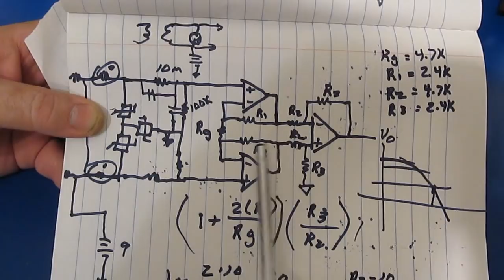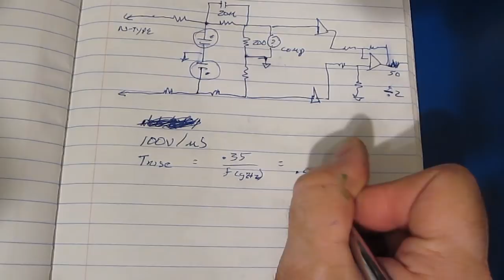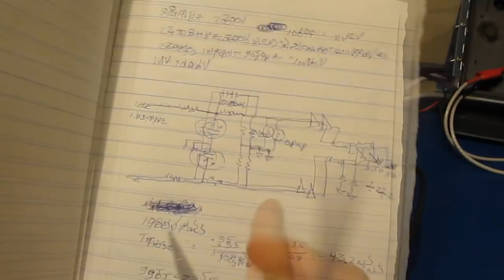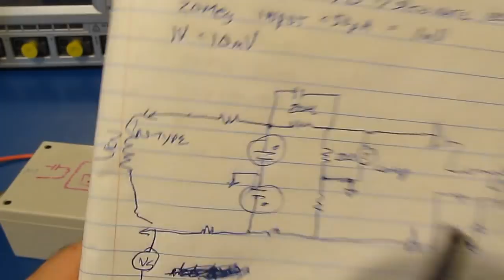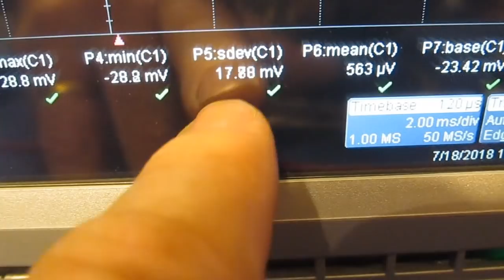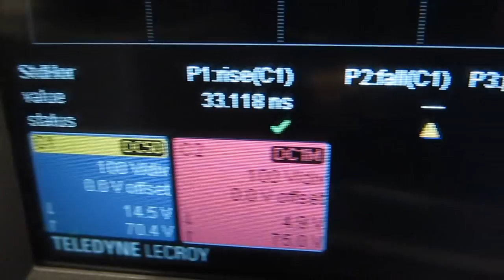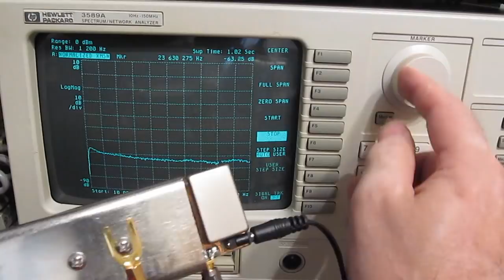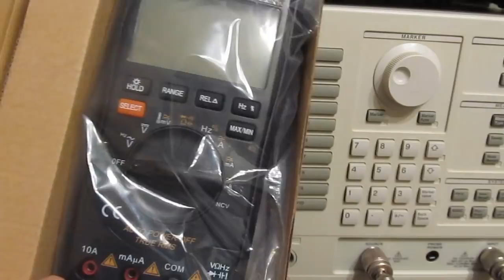Higher Bandwidth Differential Probe wo a PCB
In this video I attempt to construct a simple 8MHz differential probe  without the use of a circuit board.